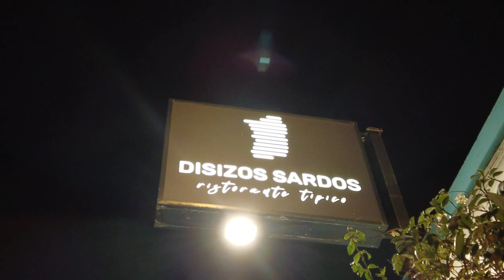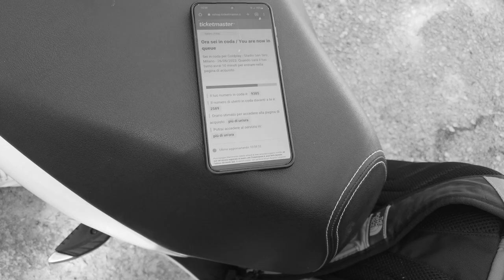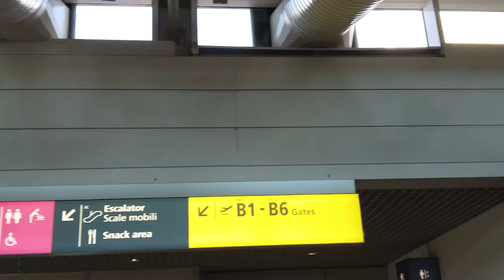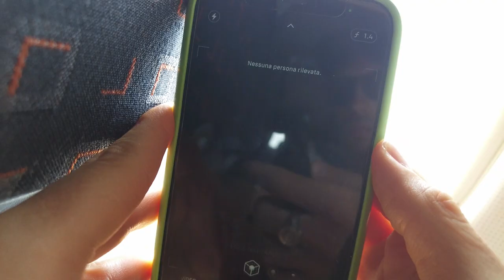Due Padovani in Sardegna - Vlog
Mini vlog del nostro breve ma intenso viaggio in Sardegna.
Questo è il primo vlog del canale quindi per qualsiasi cosa scrivetemi pure. :)